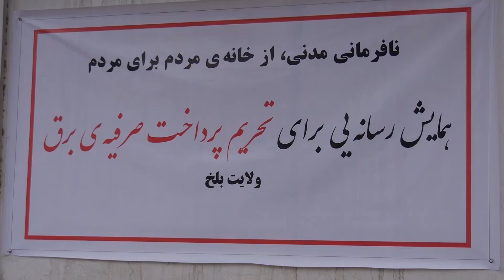خواست باشنده گان بلخ؛ کاهش بهای مصرف برق